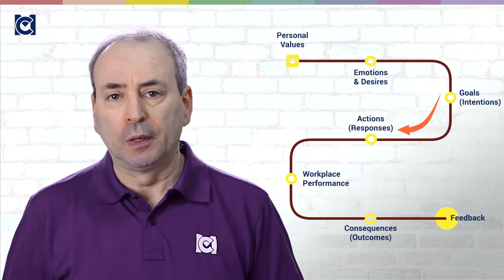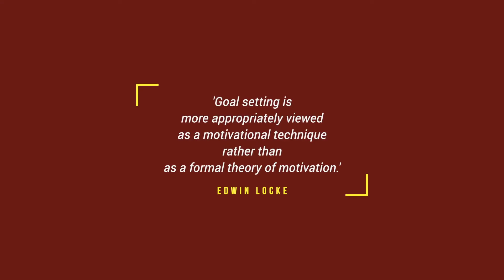Edwin Locke: Goal-Setting Theory of Motivation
Edwin Locke was interested in the way goals and goal-setting motivate us in the workplace. People strive to achieve their goals. So, a worthwhile goal is intrinsically motivating.

On the face of it, the role of goal-setting in motivation theory is obvious.  But there is more to Edwin Locke's theory. In this video we'll look at:

 - how Locke's theory works
 - evidence that goal-setting works
 - how to set effective goals
 - the cultural impacts on goal-setting theory

Get the Kindle eBook that accompanies the course, for just $2.99 (or local equivalent)

Program 3: Managing and Leading Individuals
Course 7: Motivation
Section 2: Process Models of Motivation

LESSON NOTES
Edwin Locke’s Goal-setting Theory links:
– Values
– Emotions & Desires
– Goals (intentions)
– Actions (responses)
– Work performance
– Consequences (feedback)

Albert Bandura and Daniel Cervone did an elegant experiment that showed that:
 - Goal setting works
 - Feedback improves it

We also know that the best goals are:
- Specific
- Stretching – challenging/realistic. They challenge people who have what McClelland would call a high need for Achievement (nAch)
- Made with commitment – ideally, the owner participates in the goal-setting
- Public
- Ones where the owner has control over the outcomes
- designed to allow timely and accurate feedback – which is best if that feedback is self-generated

Other important factors
Self-efficacy - the person with the goals must be able to take action that affects their outcome
Culture
- Goal-setting works best in North America, Northern Europe, and Anglophone countries
- less so where the manager-staff relationship is more dependent, and performance is less highly valued, like in South America, Latin Europe, the Middle East

Edwin Locke:
‘Goal setting is more appropriately viewed as a motivational technique rather than as a formal theory of motivation.’

RECOMMENDED EXERCISE
1. Think about when you have had goals. Some will have motivated you - others not. What were the characteristics of the goal-setting that was motivating?  (2 MC CPD Points)
2. If you have not done so, it would be helpful to take a look at our video David McClelland
3. Review the personal goals you have now. Refine them to make them as effective at motivating you as possible? (2 MC CPD Points)
4. Work with members of your team to help them with their own goal-setting. Focus on letting them steer the goal-setting process, and help them to make their goals effective. Pick two people for this exercise, to learn from. (2x3 MC CPD Points) Then roll out the process across your team.

DOWNLOADS
Free Resources
Paid resources
- Management Courses Onboarding Kit ($3)

For a solid introduction to motivation:
- HBR Guide to Motivating People

The best of modern thinking on motivation, in accessible business books. These are all modern classics:
- Drive: The Surprising Truth About What Motivates Us
- Start With Why: How Great Leaders Inspire Everyone To Take Action
- Lead, Motivate, Engage: How to INSPIRE Your Team to Win at Work
- Multipliers, Revised and Updated: How the Best Leaders Make Everyone Smart
- Payoff: The Hidden Logic That Shapes Our Motivations
- The Progress Principle: Using Small Wins to Ignite Joy, Engagement, and Creativity at Work